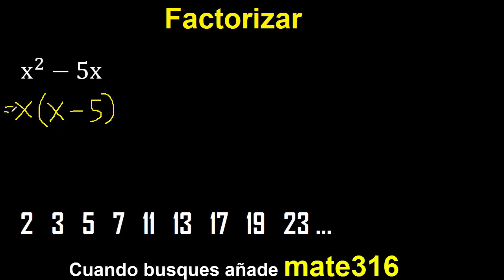Factorizar x^2-5x , factorizacion de polinomios cuadraticos ( exponente 2) con 2 terminos